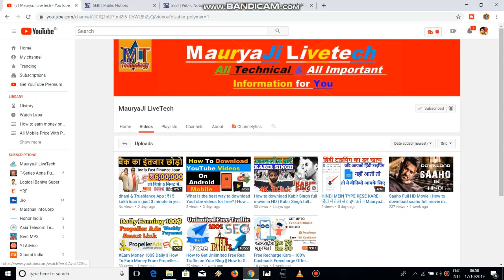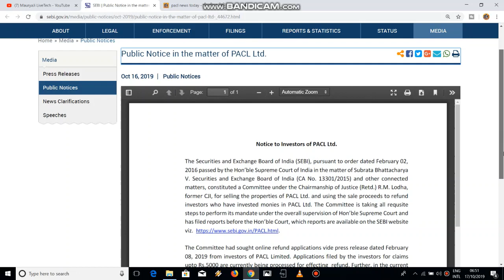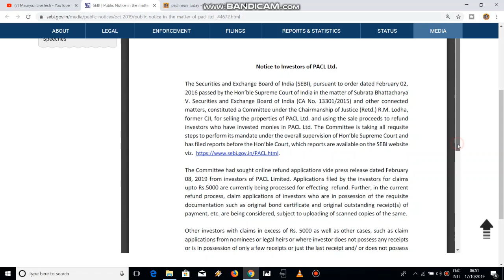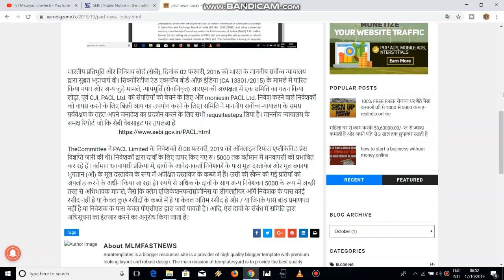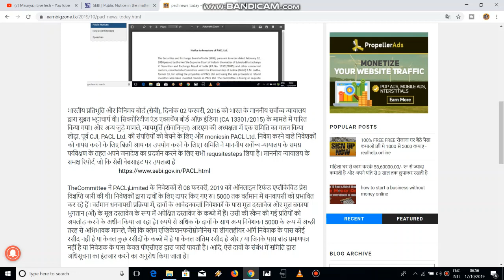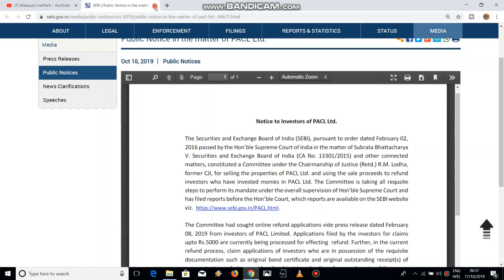Pacl News Today 2020,Pacl Latest News Today,Sebi Pacl Refund Status,Pacl,Sebi,Pacl Refund News Today